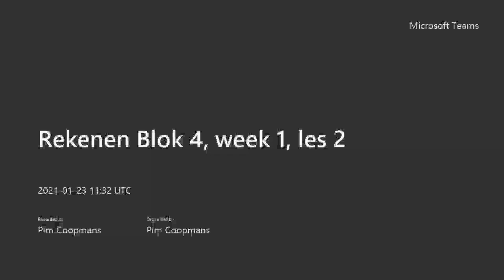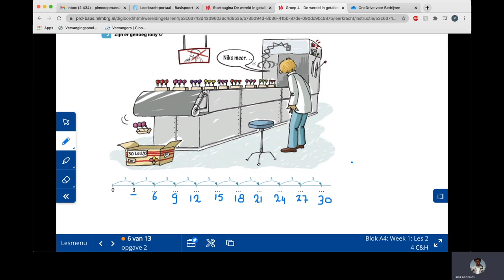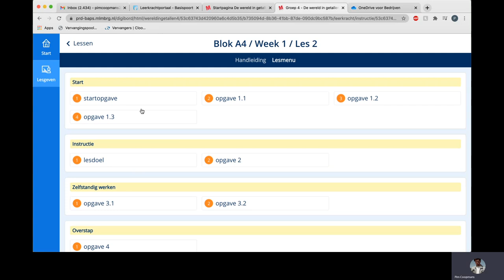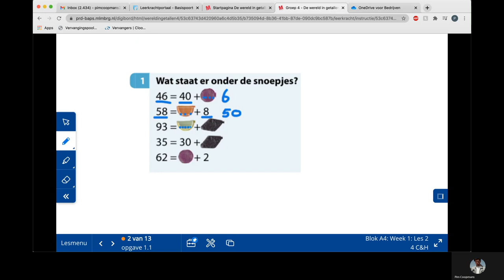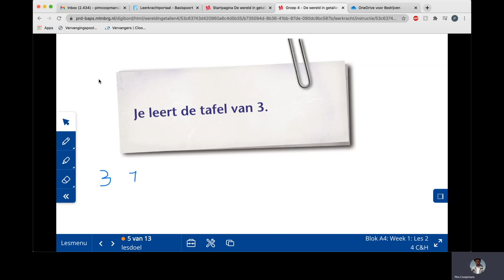Rekenen Blok 4, week 1, les 2